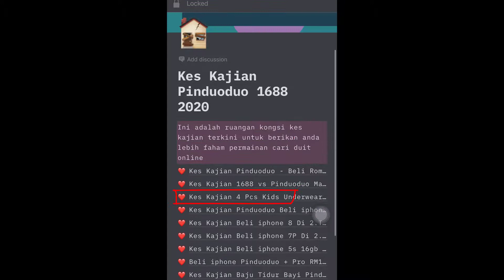Kes Kajian Pinduoduo 1688 Terkini 2020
Kes kajian 1688 dan Pinduoduo adalah membantu anda lebih mudah faham dan dengan ini untuk belajar lagi cepat untuk tangkap apa yang ditunjuk

Jadi jangan lepaskan peluang untuk baca setiap kes kajian yang ada dalam topik ini

Kes Kajian 1688 Pinduoduo

Panduan Pinduoduo 2.0
Panduan Pinduoduo Pro
Panduan 1688 2.0
Shopee Ship From Oversea